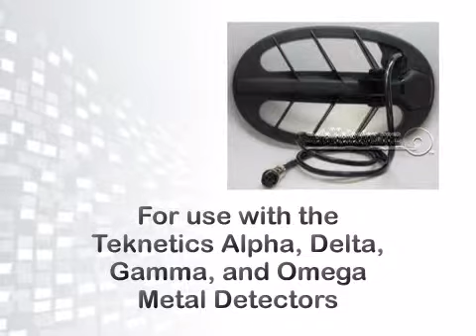First Texas Products 11" DD Search Coil (Screw On Connector) - metaldetector.com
For complete details on the First Texas Products 11" DD Search Coil (Screw On Connector) now.